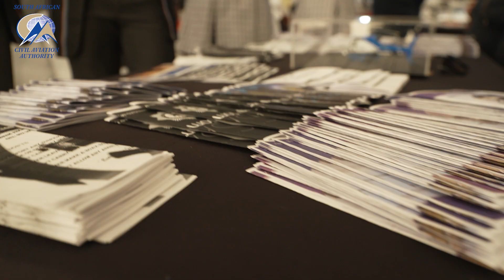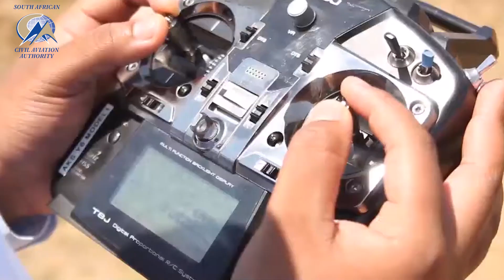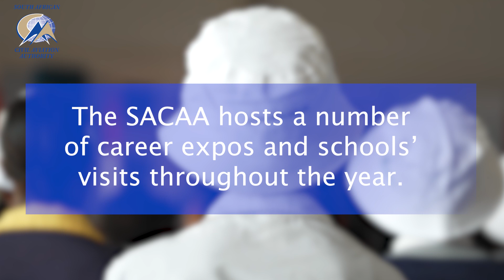Highlights: AVIATION CAREER EXPO 2022 in Bloemfontein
CITY OF ROSES BLOOMS AS IT STAGES SUCCESSFUL CAREER EXPO AND
DRONE DISPLAY EVENT

Over 750 scholars, from previously disadvantaged communities, were given a taste of aviation with the first ever Career Expo and Drone Display event that took place at the Bram Fischer International airport in Bloemfontein on Thursday.